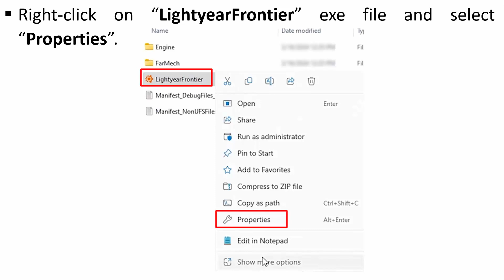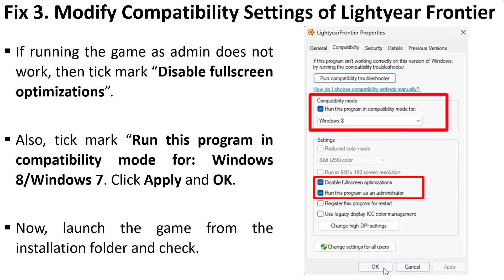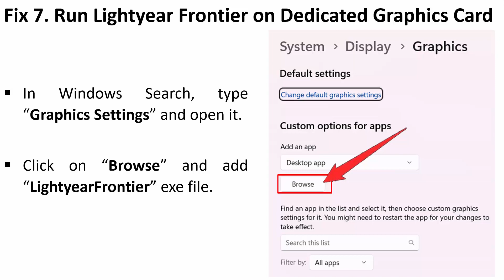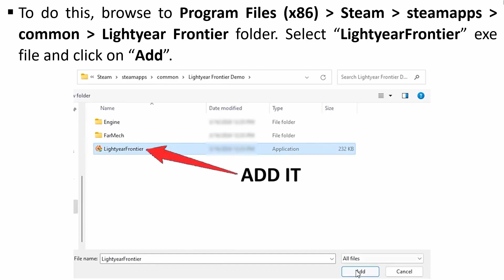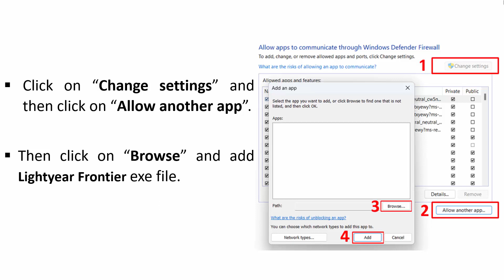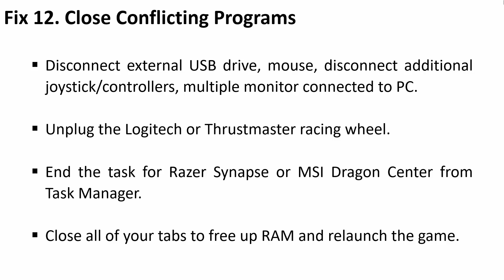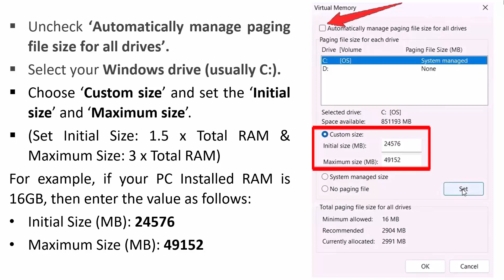How To Fix Lightyear Frontier Crashing at Startup | Fix Lightyear Frontier Crashing on PC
In This Video Guide, You Will Learn How To Fix Lightyear Frontier Crashing at Startup or Crashes To Desktop. This Is Also Searched As How To Fix Lightyear Frontier Crashing on PC. And In This Tutorial, I Have Shown How To Fix It.